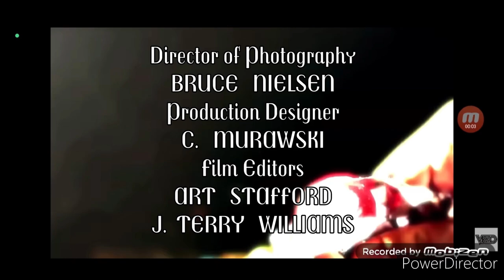New Mike Hammer Season 11 Head First 2000